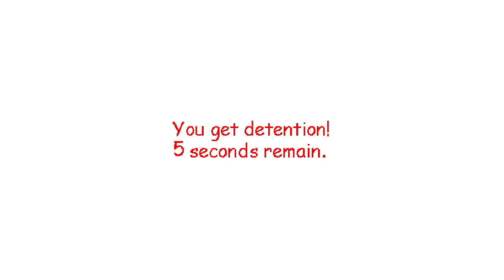Baldi's Basics Classic Remastered